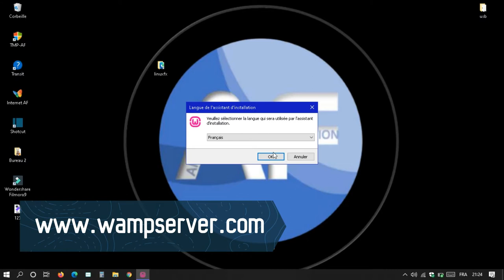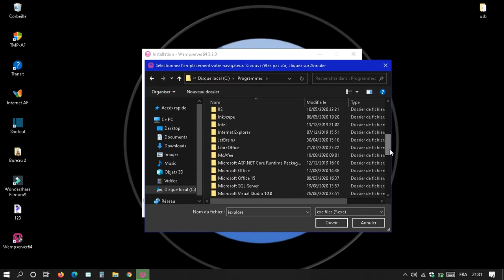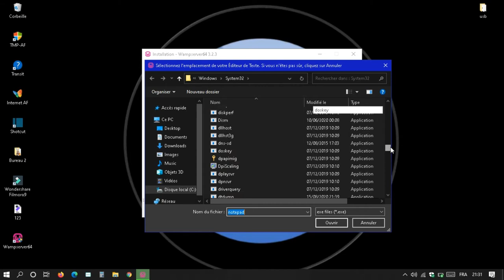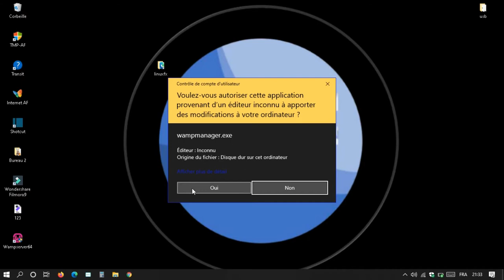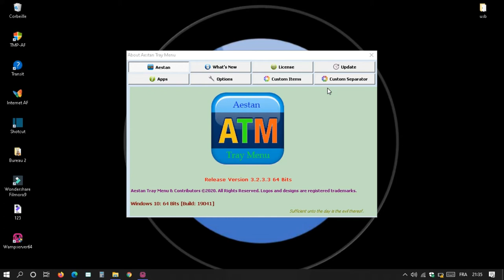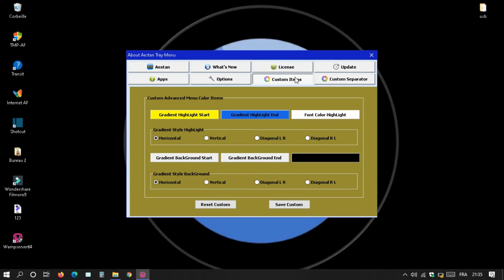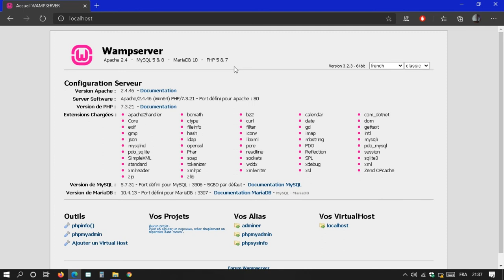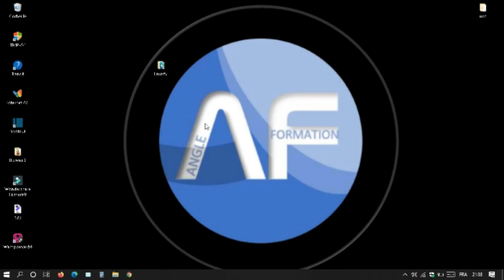Comment installer WampServer sur Windows 10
Wampserver, un environnement de développement qui installe Apache, MySQL et PHP automatiquement. Installez un serveur local avec Wampserver